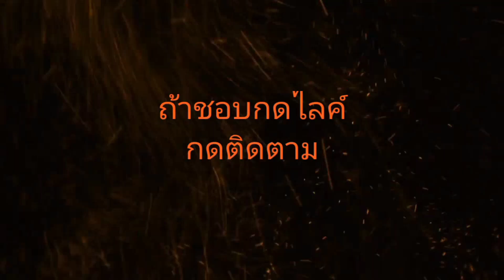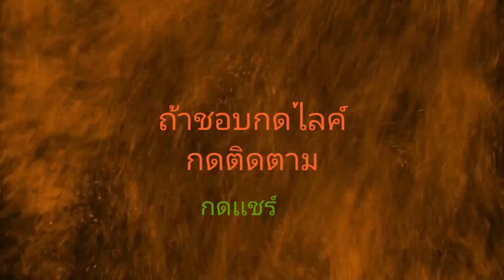game hungry SharkEp11